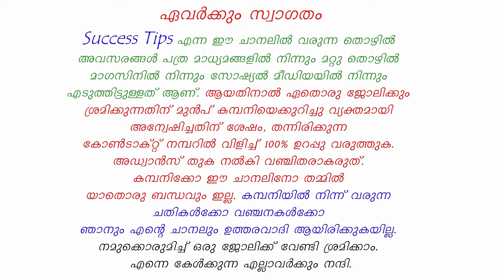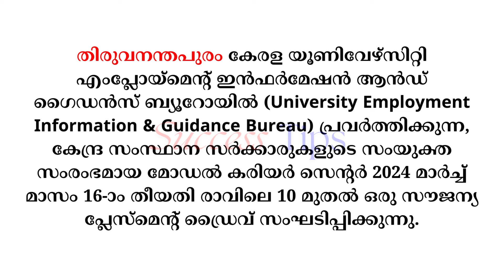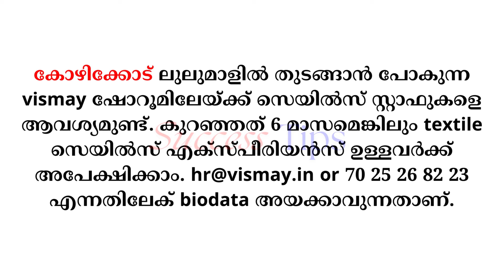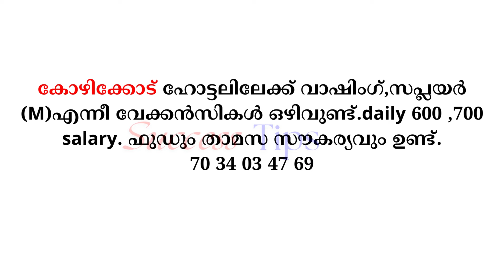ഇന്നത്തെ ജോലി | Job Vacancy Malayalam 2024 | Kerala Job Vacancy